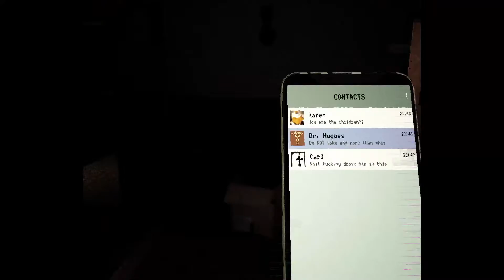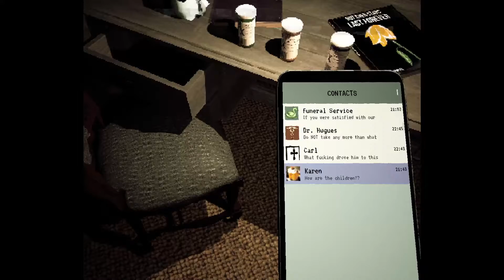Tommy :D II Mother Ep: 2